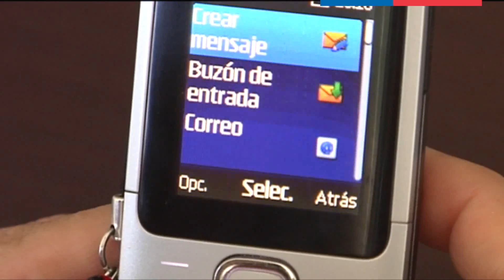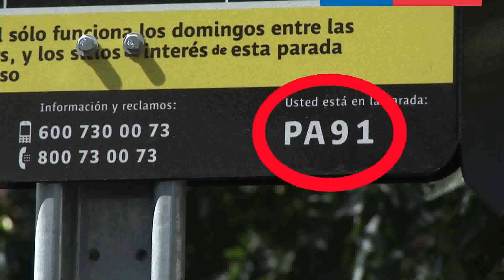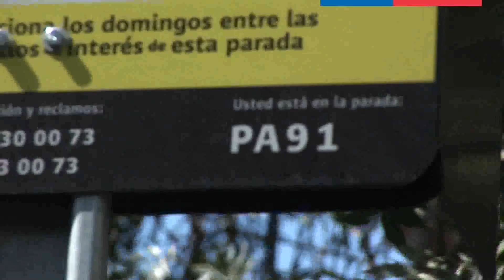Ministerio de Transportes dispone servicio gratuito de mensaje de texto